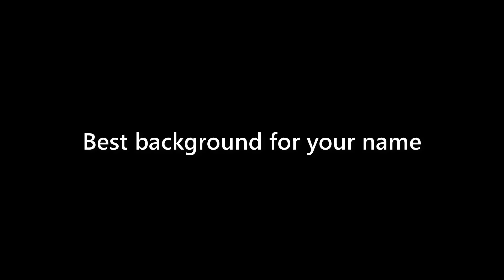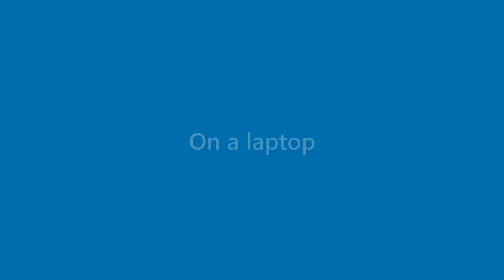Xander Bradford - appearance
Name Look - Xander Bradford - appearance. In this video we present "Xander Bradford" name look and feel in various scenarios.
This video will cover:
How does "Xander Bradford" look as a personal letterhead?
How does "Xander Bradford" look on a business card?
How does "Xander Bradford" look on a computer/laptop screen?
How does "Xander Bradford" look with different background colors?
How does "Xander Bradford" look with various fonts?